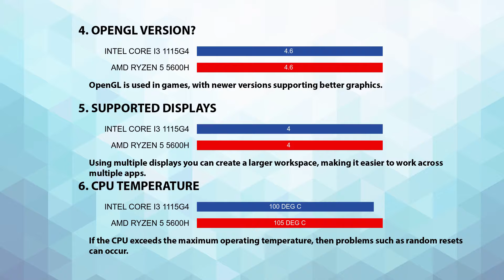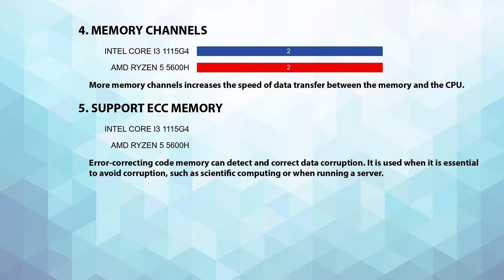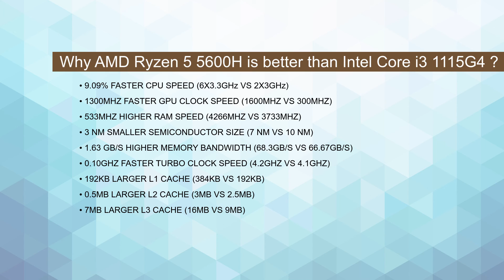INTEL Core i3 1115G4 vs AMD Ryzen 5 5600H Technical Comparison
This video is a processor comparison based on their different features and performance factors between INTEL Core i3 1115G4 and AMD Ryzen 5 5600H. Intention of this video is to help choose right processor for you.